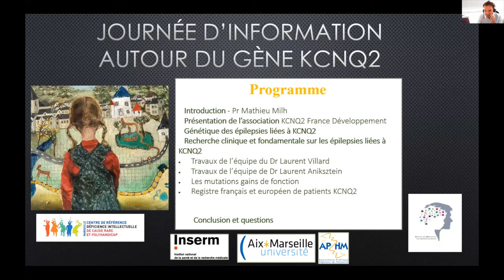KCNQ2 : Association KCNQ2 France Développement - Rencontre virtuelle 2021